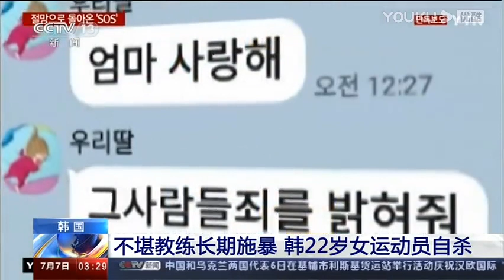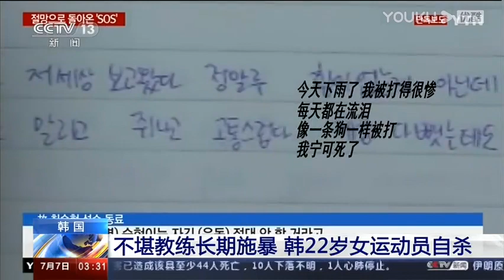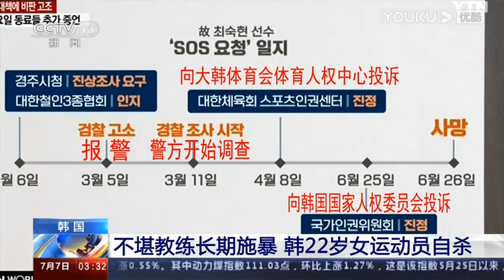韩国：不堪教练长期施bao 韩22岁女运动员自杀